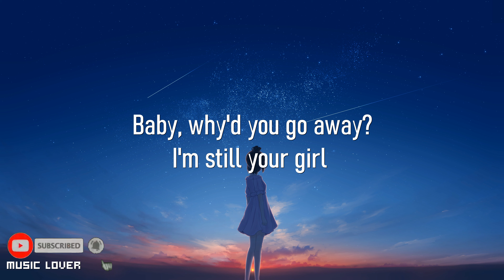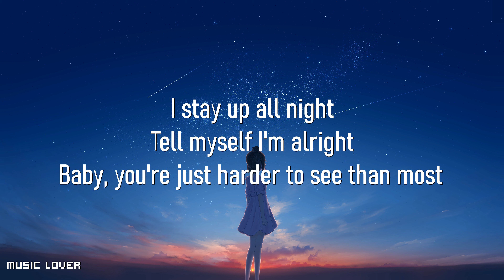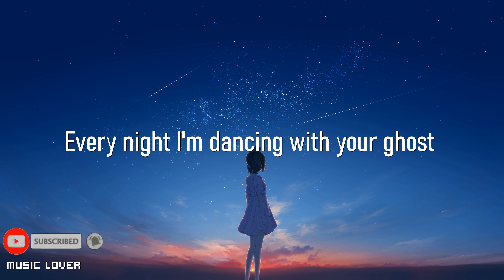Sasha Sloan - Dancing With Your Ghost (lyrics)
To prevent the release of new videos

Have a good time here : }

🎤 Lyrics: Sasha Sloan - Dancing With Your Ghost

​ more​viewers more​subscribers